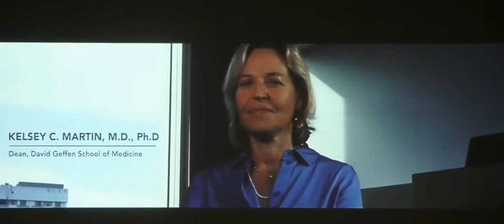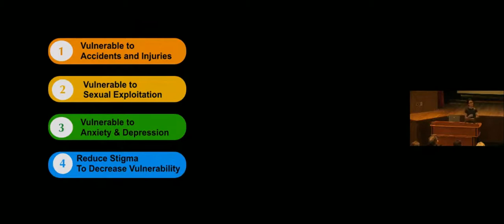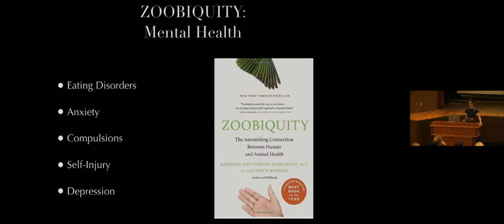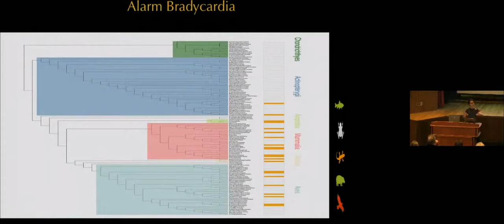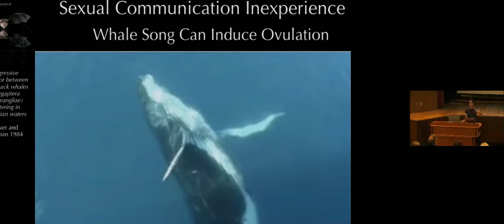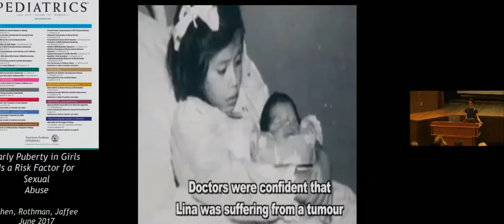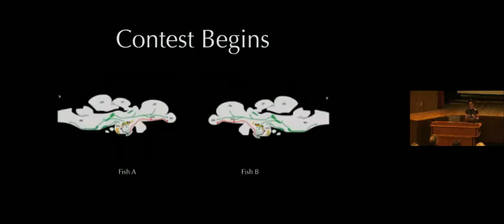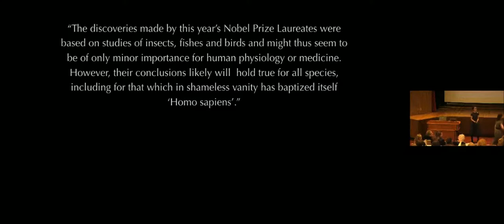Open Mind Event "WILDHOOD" with Dr. Natterson-Horowitz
Astounding Connections Between Human and Adolescent Animals”. Dr. Natterson-Horowitz connects the lives of ancient crustaceans, fish, birds and mammals to the anxieties and challenges of modern human adolescents.